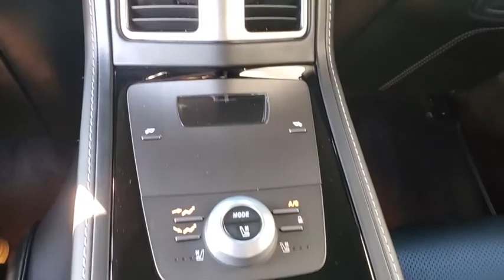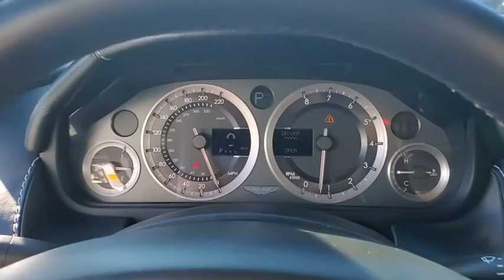2015 Aston Martin Rapide_S St. Petersburg, Tampa, Clearwater, Palm Harbor, Largo, FL FGF04636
Used 2015 Aston Martin Rapide_S available in St. Petersburg, Florida at Crown Jaguar Land Rover. Servicing the Tampa, Clearwater, Palm Harbor, Largo, FL area.

6001 34th St. N.

Recent Arrival! WE SELL REGISTER AND DELIVER TO THE ENTIRE U.S. All prices plus sales tax tag and titling and dealer service fee of $899.95 which represents cost and profits to the selling dealer for items such as cleaning inspecting adjusting new vehicles and preparing documents related to the sale.